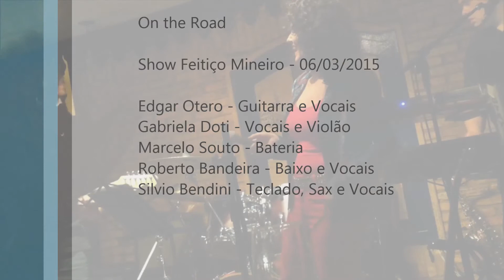On the Road - Stand By Me - Show Feitiço Mineiro - 06/03/2015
On the Road tocando Stand By Me no Show do Feitiço Mineiro, Brasília (DF), no dia 06/03/2015